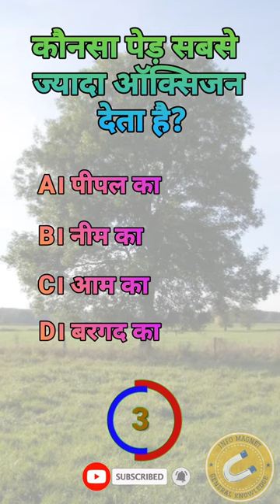Which tree gives the most oxygen? | Hindi GK | General Knowledge | Info Magnet GK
Which tree gives the most oxygen?
Hindi GK | General Knowledge | Info Magnet GK